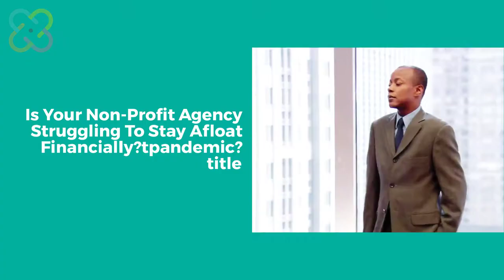Expert Grant Support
Is your Non-Profit Agency struggling to stay afloat financially?
Our Expert Grant Support will give you:
Access to grant/proposal writing experts.
Inform you about available grants in our sector.
Make sure your application is complete and concise.
Give your organization more writing skills for the next grant application.
Want to book an online appointment with our Expert Grant Support?